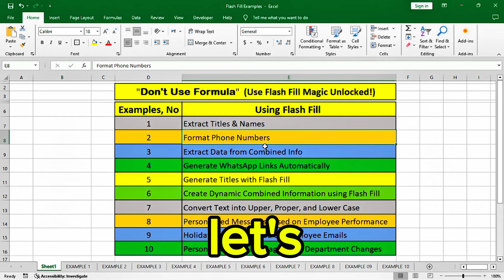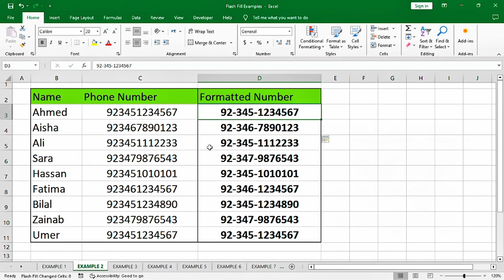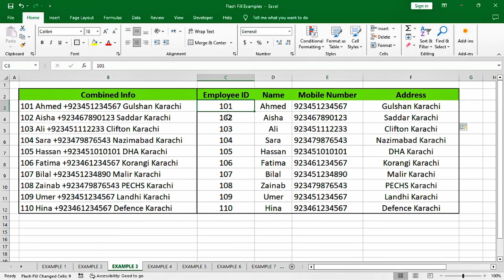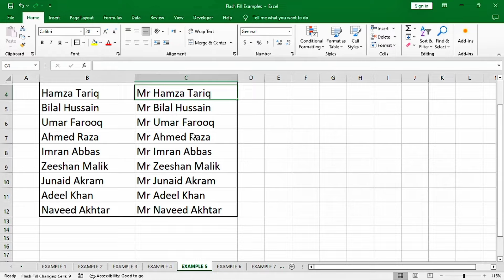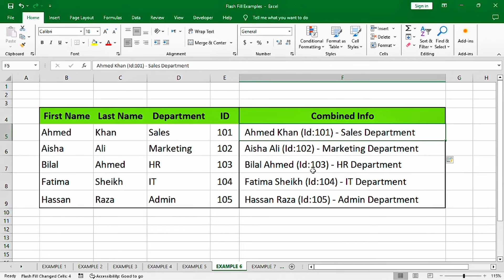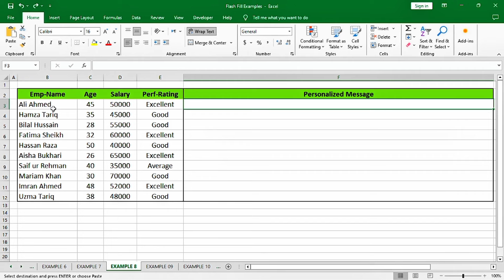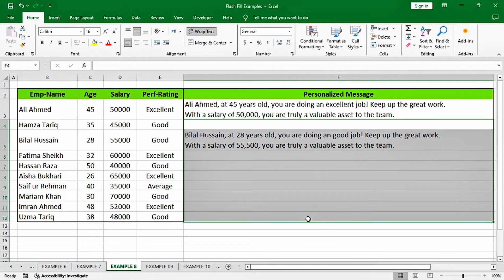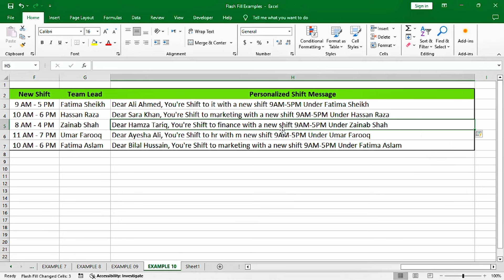No Formulas Needed! Use Flash Fill with Ctrl + E | Excel Shortcut Keys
About this Video:
Learn how to use Flash Fill with the Excel shortcut keys Ctrl + E! No formulas needed - save time and streamline your data entry process with this easy Excel tip.

Realated Search: - Excel Shortcut Keys,excel formula,flash fill,flash fill magic,use excel magic trick,ctrl e,how to combine names,don't use formula,excel formula hacks,excel for fresher,excel tricks,ai in excel,excel ai features,how to learn excel,excel tutorial,clean excel data,data cleanup,No Formulas Needed! Use Flash Fill with Ctrl + E,excel shortcut keys,PCShortcutz